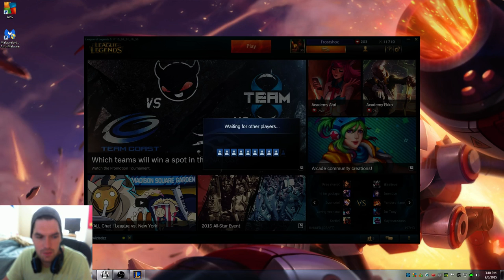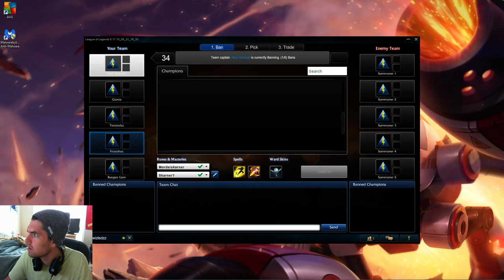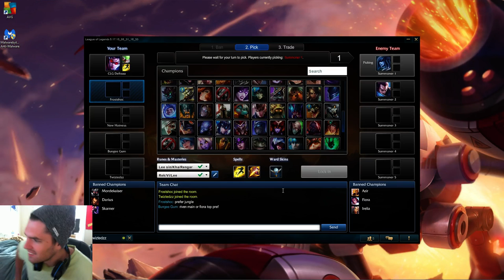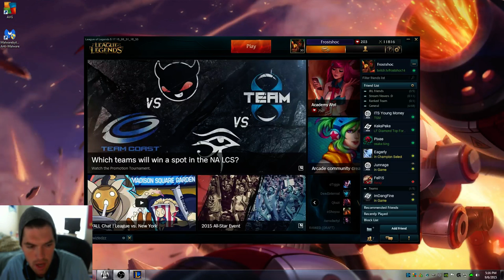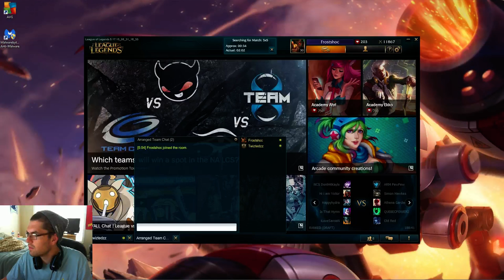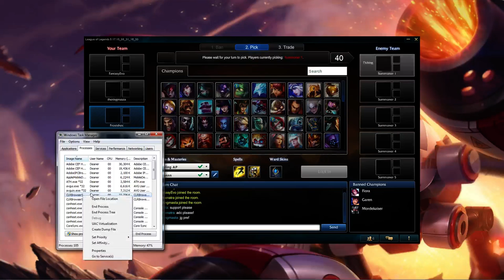Plat 2 Jungle main | Road to diamond!!!!